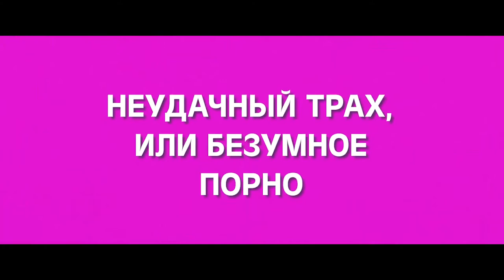Неудачный трах, или Безумное порно 🎬 Русский трейлер 2021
Русский трейлер комедийной драмы 2021 года  "Неудачный трах, или Безумное порно"

Эми — школьная учительница, чья карьера и репутация оказываются под угрозой, когда в интернет попадает интимное видео с ее участием. Возмущенные до глубины души родители требуют ее немедленного увольнения. Но Эми не собирается так легко сдаваться.

Премьера (РФ)   - ?

 Страна - Румыния, Хорватия, Чехия, Люксембург
 Режиссер - Раду Жуде

В ролях - Катя Паскарю, Клаудия Иеремия, Олимпия Малаи, Никодим Унгуряну, Александру Поточан, Анди Васлуяну